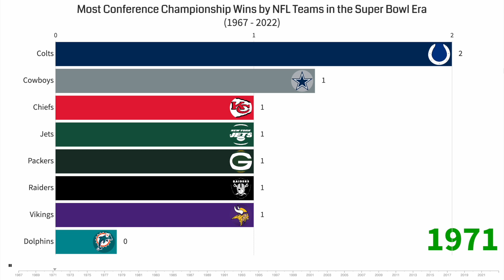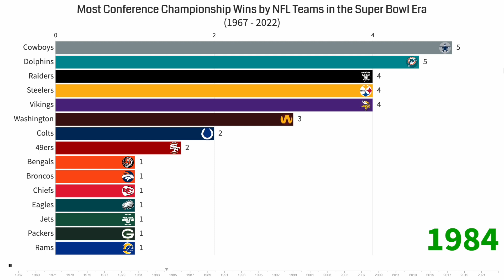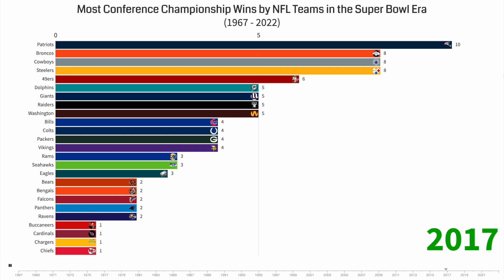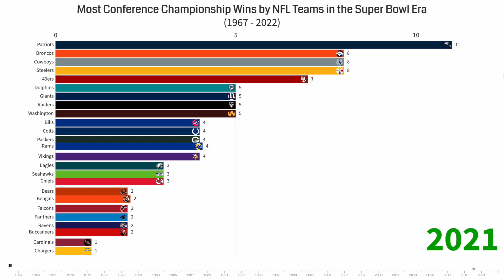Most Conference Championship Wins by NFL Teams in the Super Bowl Era (1967 - 2022)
This video shows the growth of NFL teams by the number of conference championship wins in the Super Bowl Era (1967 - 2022)